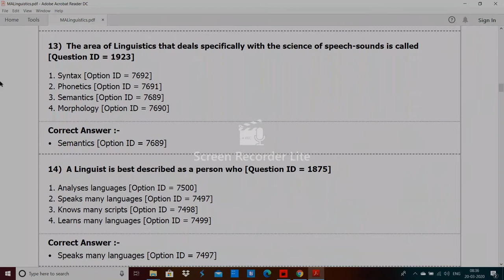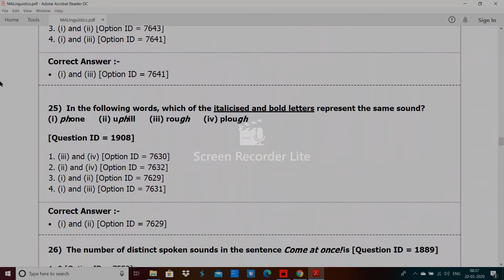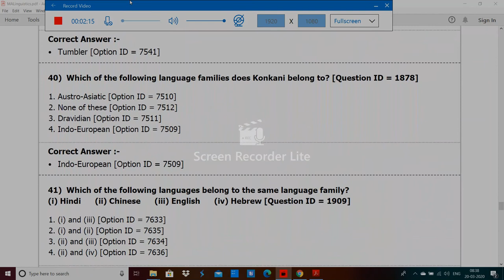DU MA Linguistics entrance paper 2019 by hitesh kumar